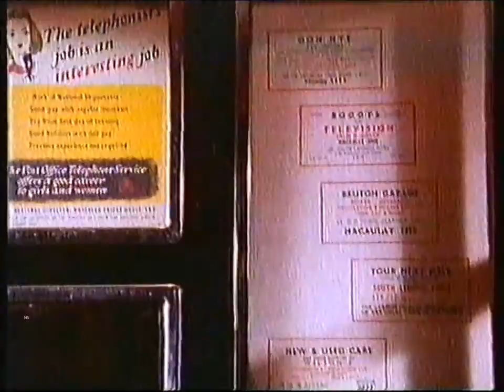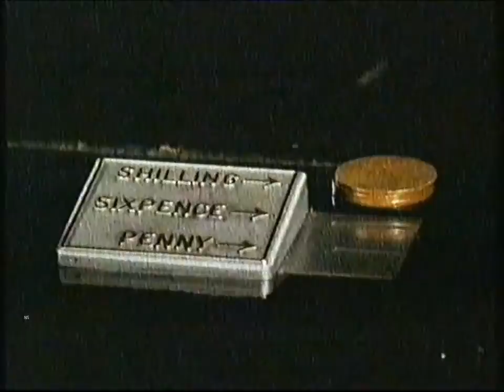The TELEPHONE Box Pt 2 of 2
The second part of a look at the British 'phone box.